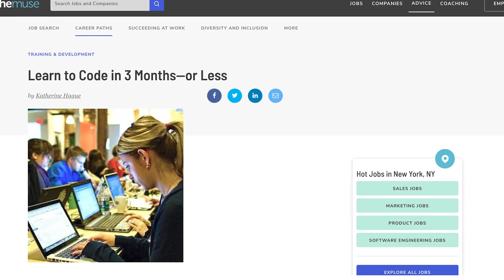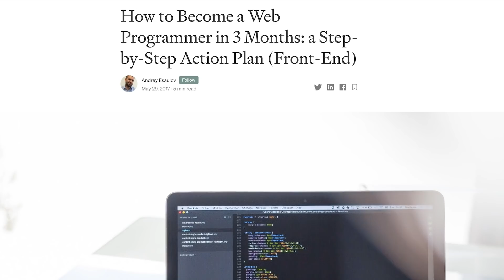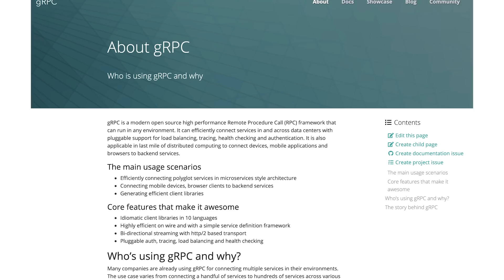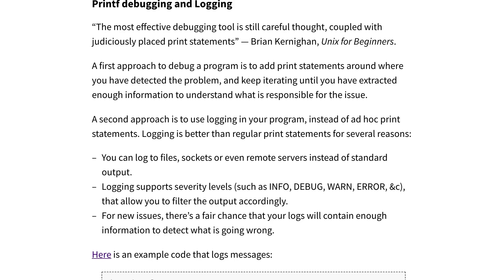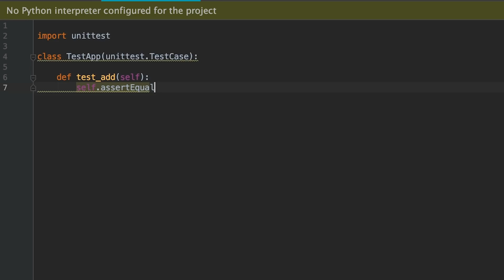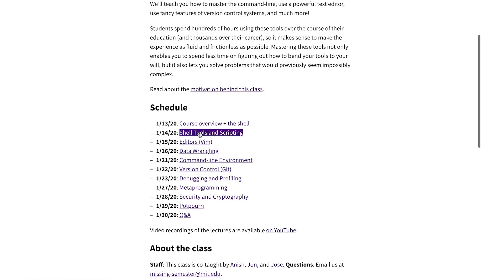Regrets As A Self Taught Software Developer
Hey, welcome back! In this video, I chat about 5 regrets I have as a self-taught software developer! These are things I wish I had known and done during my transition, so if you are thinking about becoming a software engineer make sure to stay until the end!

► envato elements

📒 Timestamps 📒
0:00 - Intro
0:39 - Timeline to First Job Is Longer Than 3 months
2:45 - You'll Never Stop Learning
4:16 - Learn To Work In Large Codebase
5:19 - Learn To Debug
6:13 - Master Your Developer Tools